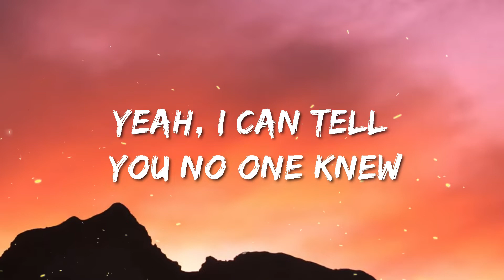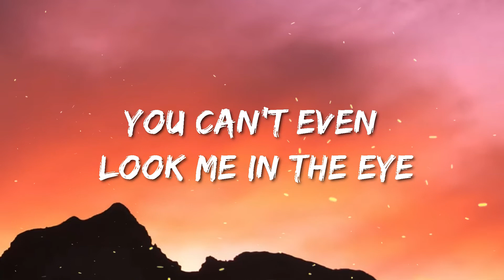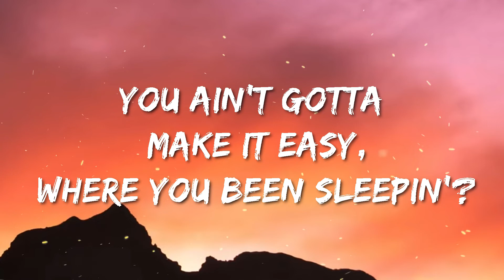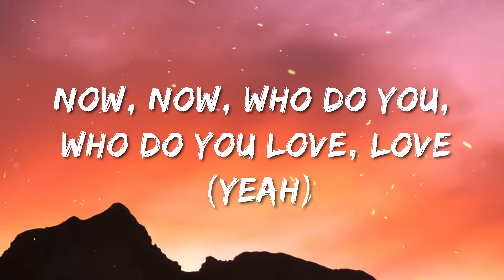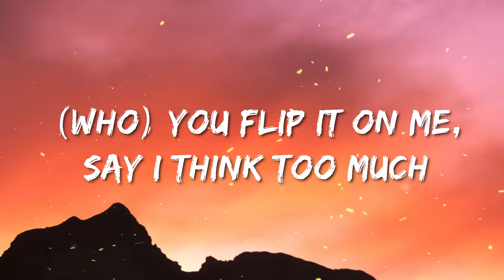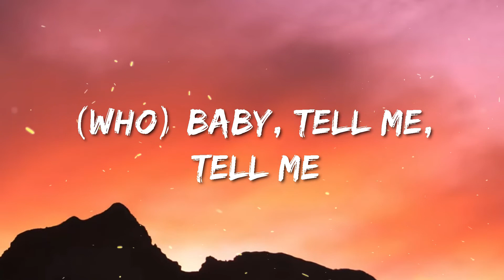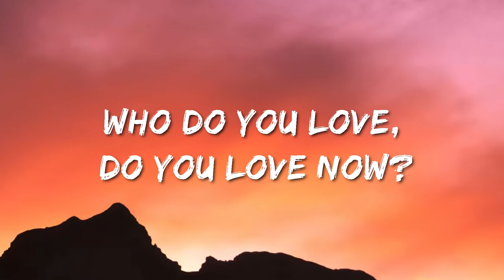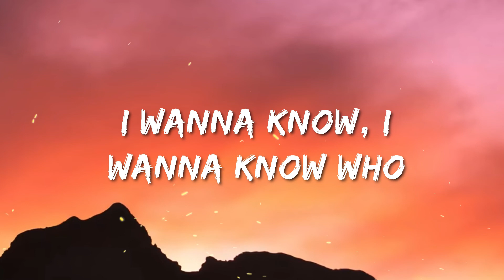Who Do You Love - The Chainsmokers ft. 5 Seconds of Summer (Lyrics)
Lyrics:
Yeah
Found cigarettes in your Fendi coat
Even though you don't even smoke
Always changing your access codes
Yeah, I can tell you no one knew
Yeah, you've been acting so conspicuous
You flip it on me, say I think too much
You're moving different when we making love
Baby, tell me, tell me
Who do you love, do you love now?
I wanna know the truth (woah)
I know it's someone new
You ain't gotta make it easy
Where you been sleeping?
This shit is keeping me up at night, just admit it
I wanna know, I wanna know who
Now, now, who do you, who do you love, love (yeah)
Now, now, who do you, who do you love now? (Woah)
Well, keep switching your alibi
Stuttering when you reply
You can't even look me in the eye
Well I can tell, I know you're lying
'Cause you've been acting so conspicuous
We're moving different while we're making love
So, baby, tell me, tell me
You've been acting so conspicuous
(Who?)
(Who?)
Movin' different when we're makin' love
(Who?)
Now, now, who do you, who do you love, love
Now, now, who do you, who do you love now?